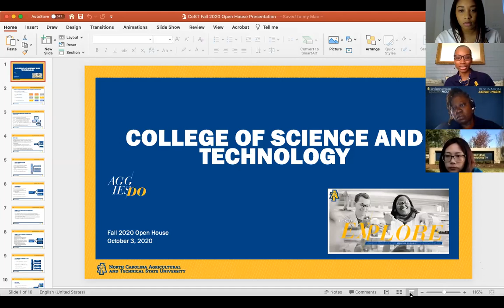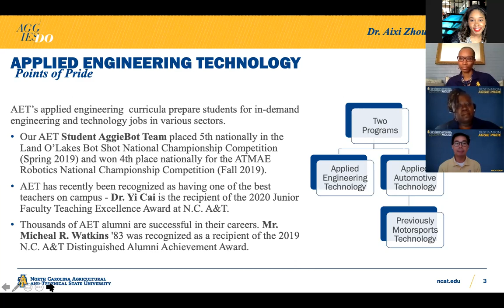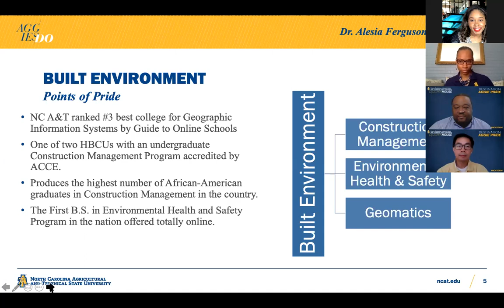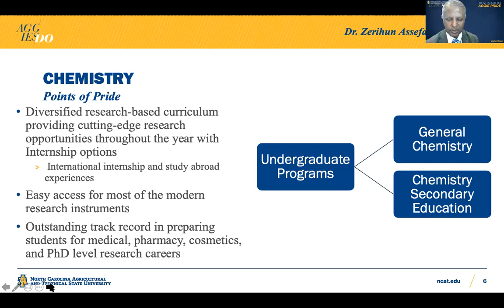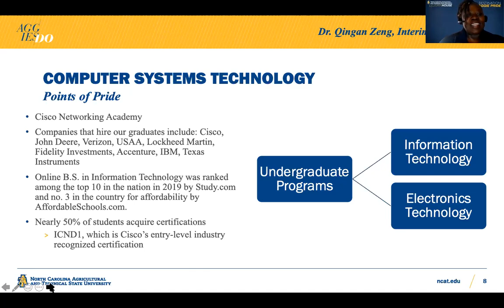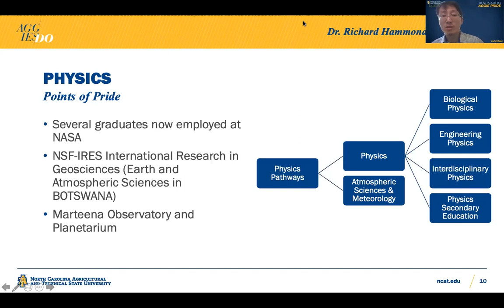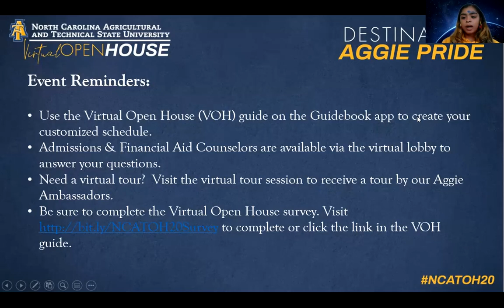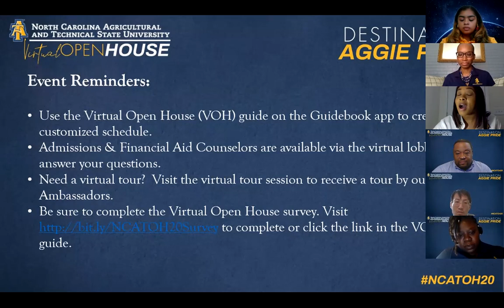202 Virtual Open House: College of Science & Technology